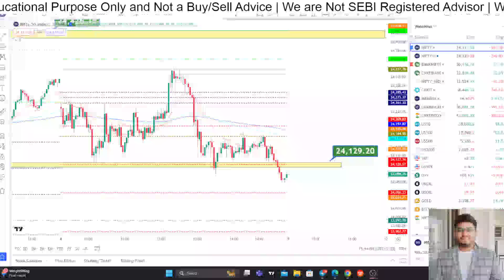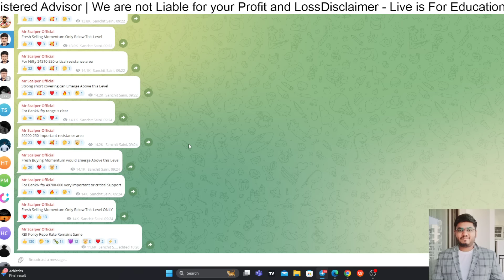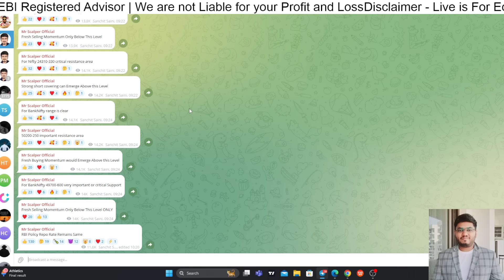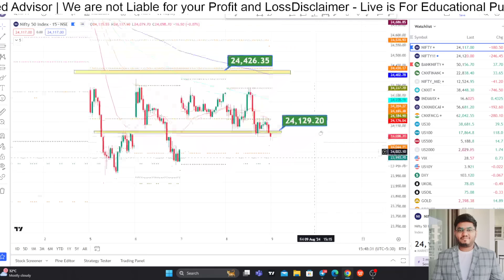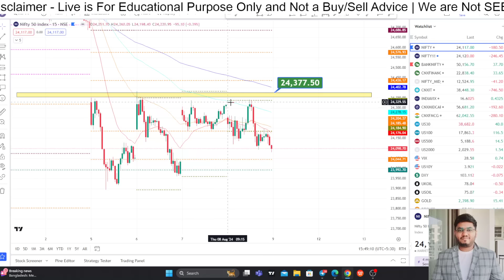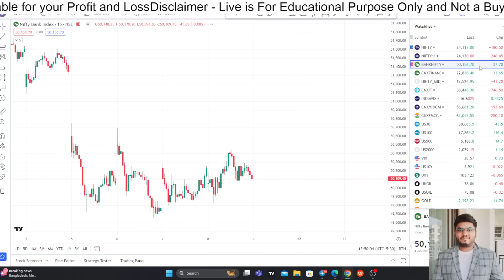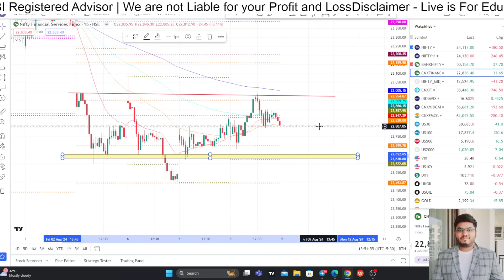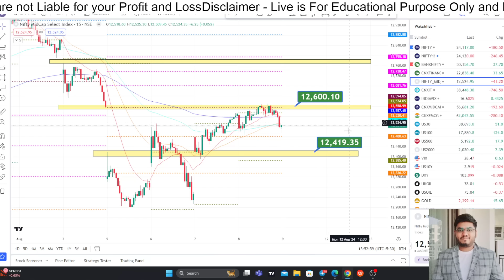Nifty Prediction and Bank Nifty Analysis for Friday | 9 August 2024 | Bank NIFTY Tomorrow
TOPICS COVERED IN THIS VIDEO :

1) NIFTY 50 ANALYSIS FOR 9 August 2024
2) BANKNIFTY ANALYSIS FOR 9 August 2024
3) NIFTY AND BANKNIFTY CHART ANALYSIS FOR 9 August 2024

nifty analysis for 9 August 24 Friday
bank nifty analysis for 9 August 24 Friday
bank nifty expiry  9 August 24 Friday
nifty expiry on 9 August 24 Friday
Nifty Forecast
nifty
Nifty Nifty
nifty share price
bank nifty
nifty 50
bank nifty share price
nifty today
nifty tomorrow
nifty analysis
banknifty analysis
nifty prediction
banknifty
nifty
nifty tomorrow
nifty tomorrow
nifty analysis
banknifty analysis
nifty prediction
banknifty
nifty
nifty nifty
nifty live
Tuesday market prediction
9 August 24  bank nifty
9 August 24  market
9 August 24 market analysis
9 August 24  nifty
Tuesday market prediction
bank nifty
Friday market
nifty
nifty 50
nifty 50 tomorrow prediction
nifty analysis